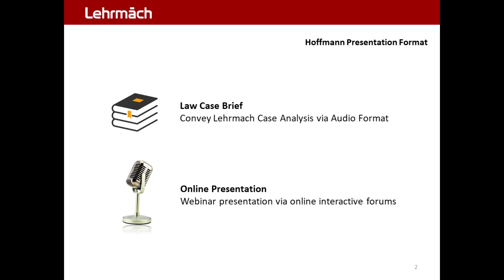Hoffmann PEU 2.0 - Presentation Format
Hoffmann 2014 Case  :   Patent . Enablement . Undue Experimentation

In re Hoffmann | 2014 . Patent . Enablement . Undue Experimentation . Proof Burden . Case Brief